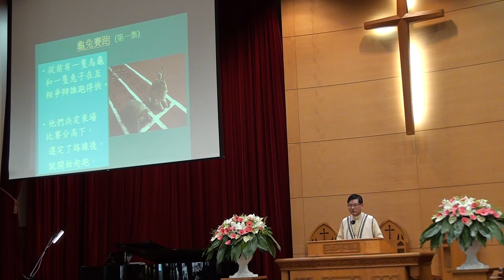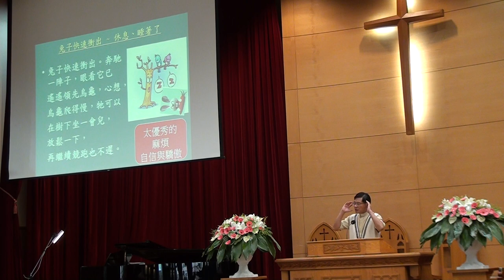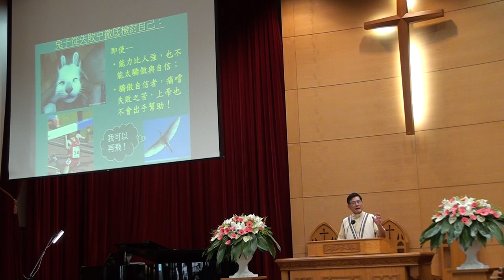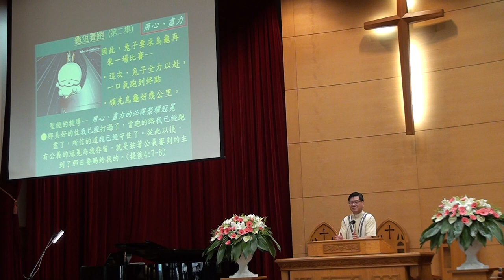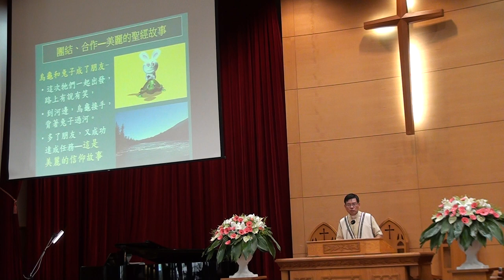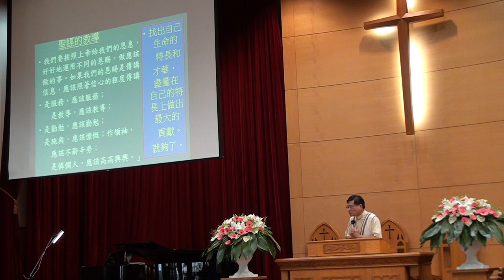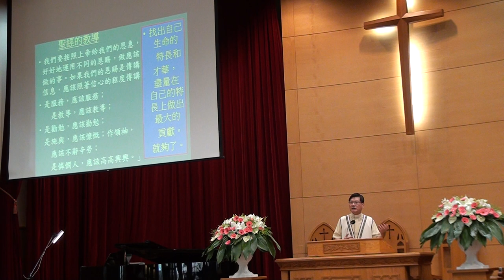20170903永福教會台語禮拜 證道